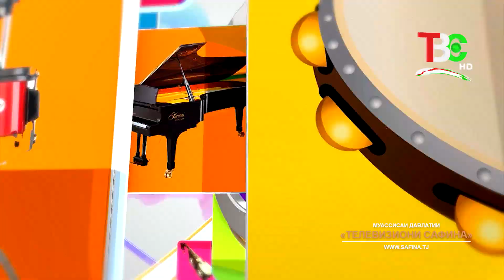Ансамбли «Лола» | Фазо